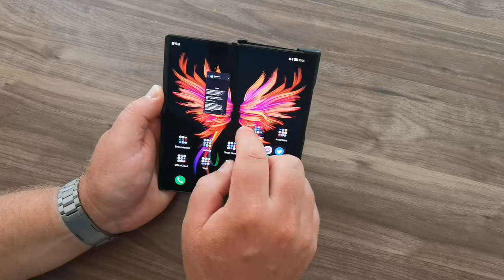HUAWEI Mate Xs 2 Test Splitscreen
Immer aktuell und mit rund 30.000 Usern diskutieren?! Kannst du haben. Tritt gleich unserer HUAWEIFacebook Community bei: